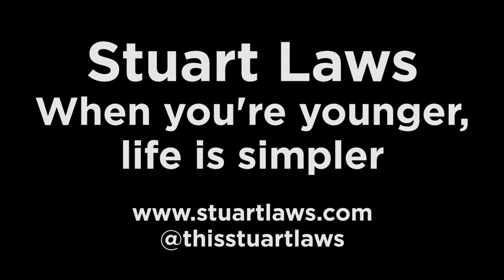Stuart Laws | When you're younger, life is simpler | Stand up comedy